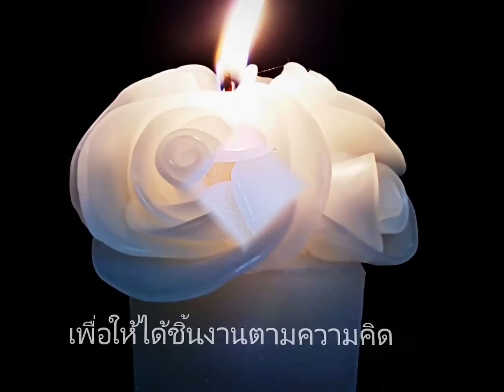เทียนหอม Design by Tang